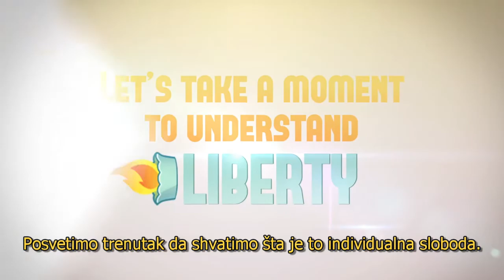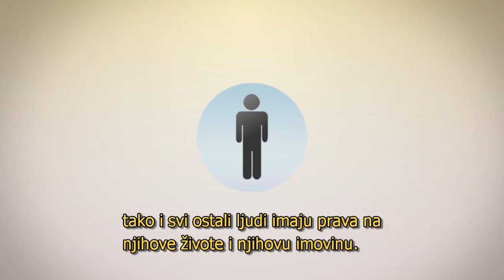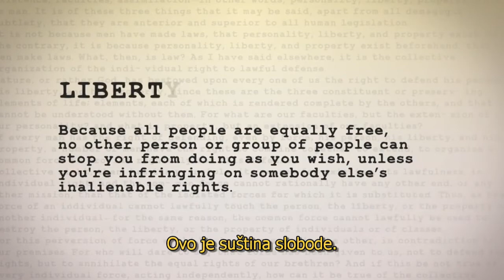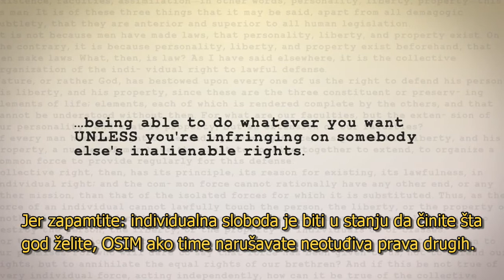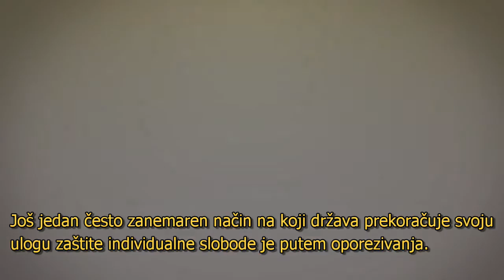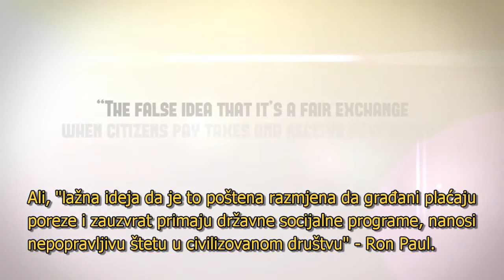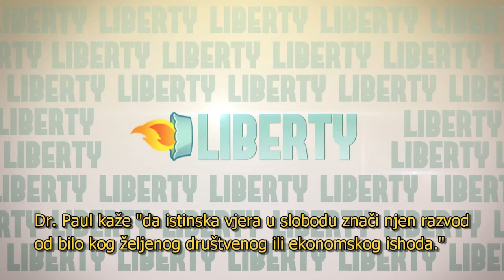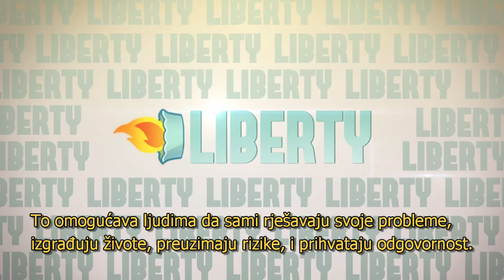Vodič kroz ideje individualne slobode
Koja je suština individualne slobode?  Slijedeći whyronpaul.com video daje odgovore na ova pitanja uz pomoć video isječaka iz intervjua i govora Američkog kongresmena Ron Paul-a.

English description:
What is the essence of liberty?  The following video from whyronpaul.com offers answers to this important question, with aid of video excerpts from interviews and speeches of Congressman Ron Paul.